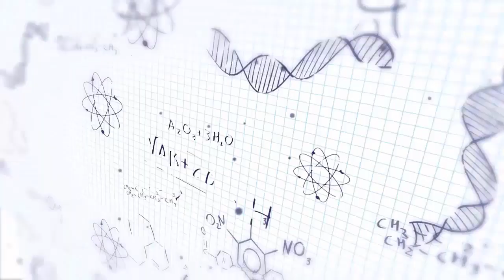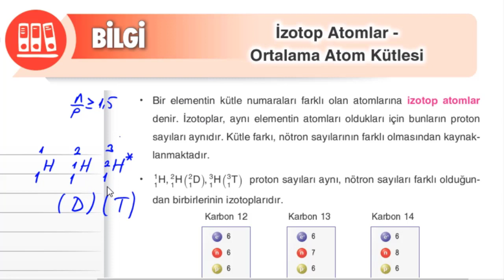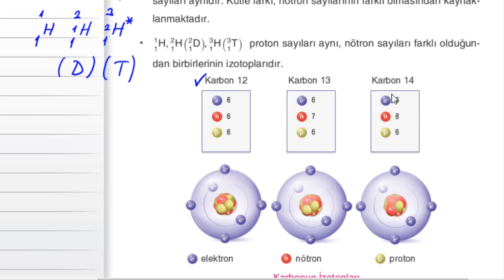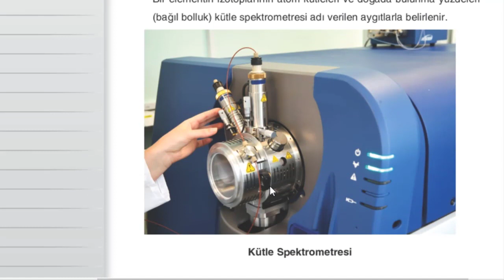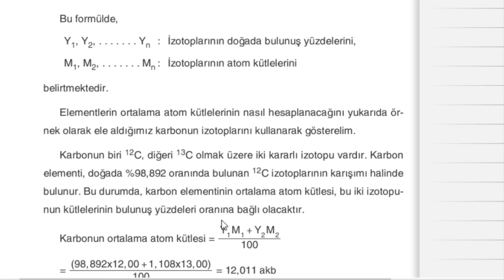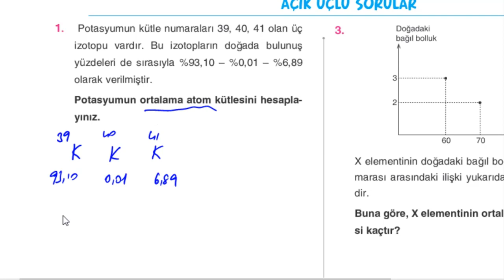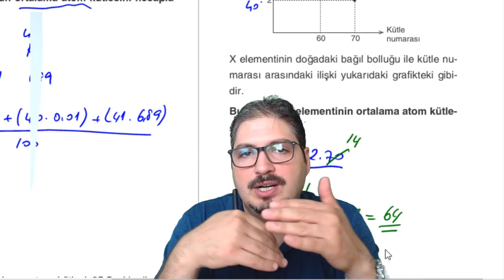Çap Yayınları - Fen Lisesi - 10.Sınıf Kimya 1.Fasikülü -07-Ortalama Atom Kütlesi